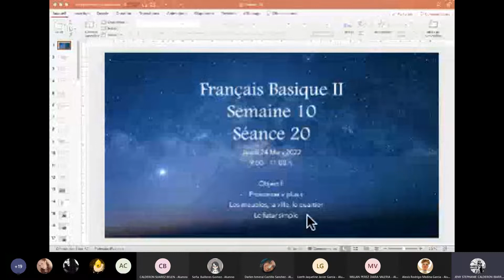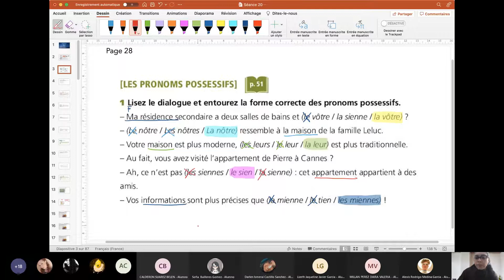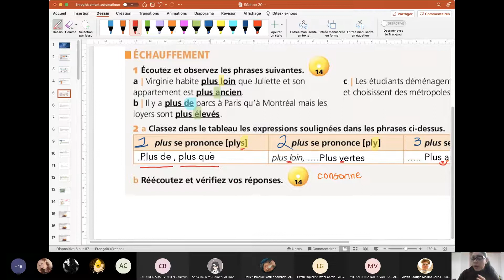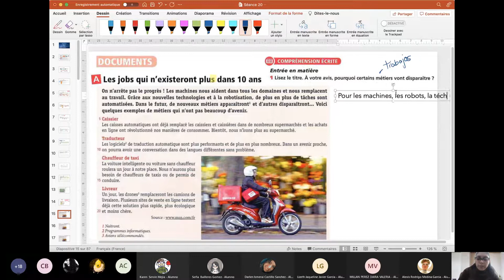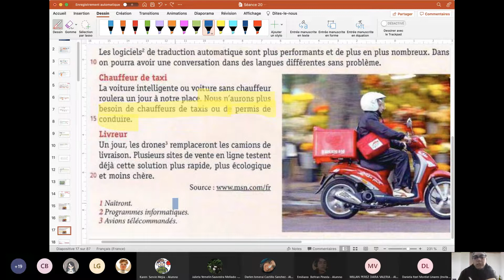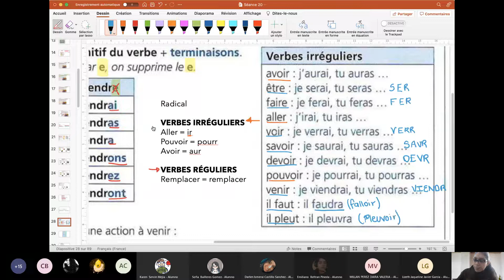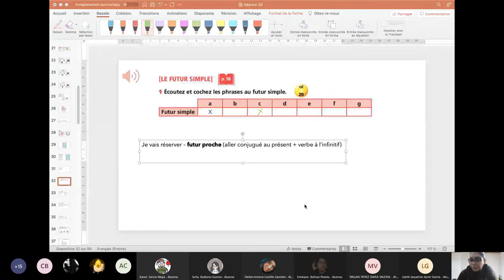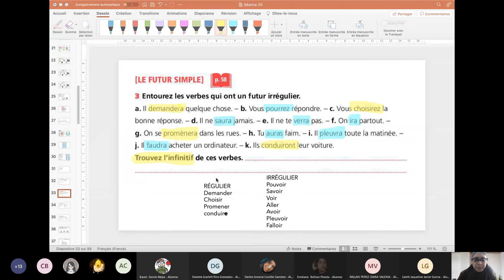Français Basique II _ Semaine 10 _ Séance 20 _ Jeudi 24 Mars 2022 _ 900 1100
- Prononcer « plus »